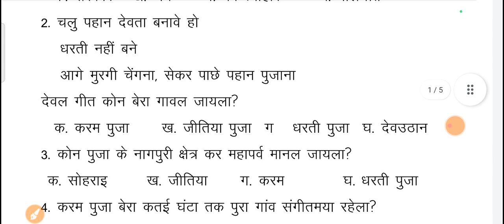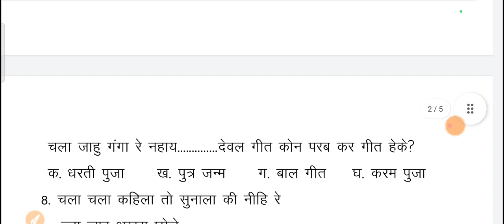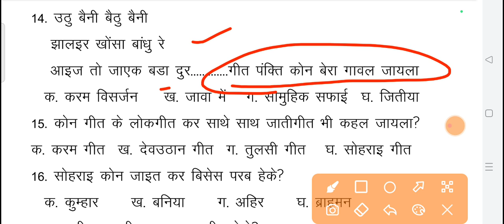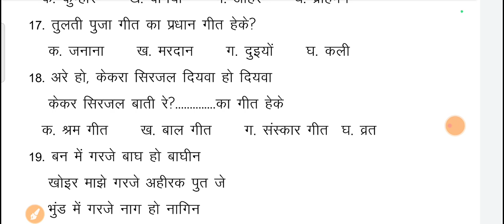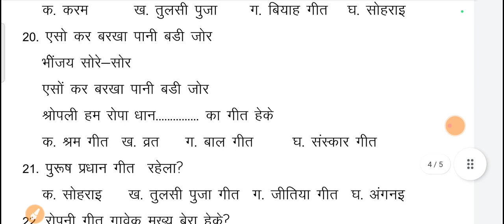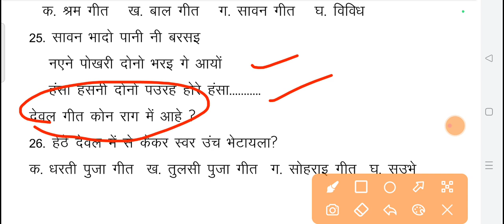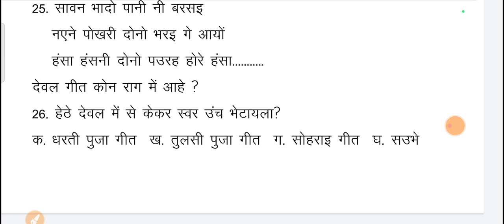व्रत तथा श्रम गीत सम्बन्धित प्रश्न//MCQs//JSSC सीजीएल//नोट्स 8002858674